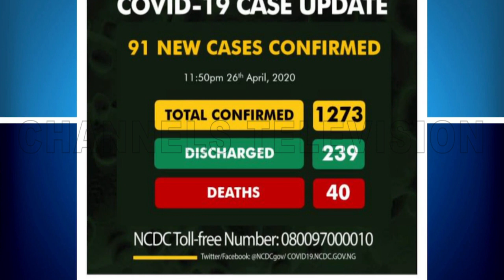El-Rufai Orders 50% Cut Of Political Appointees Salary